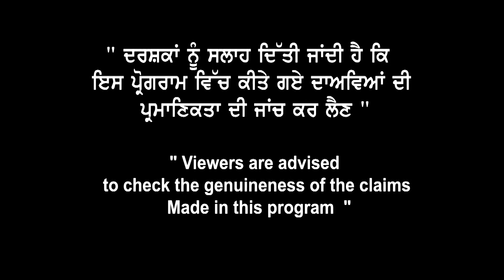UK STUDY VISA MAY INTAKE ਨਾ ਕਰੀਓ MISS ਹੋ ਜਾਊਗੀ ਬੱਲੇ-ਬੱਲੇ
Broadway Study Visa Tips is official you tube channel of
Broadway Immigration Services
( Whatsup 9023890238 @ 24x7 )